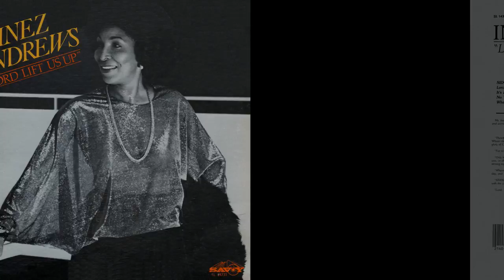"No Tears In Heaven" (1984) Inez Andrews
This is track 3 from the 1984 album "Lord Lift Us Up".
BY REQUEST